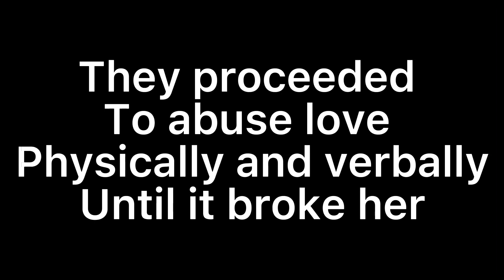Hope and loves past